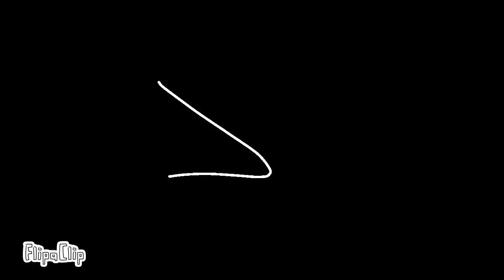whitty werewolf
FlipaClip - Fnf